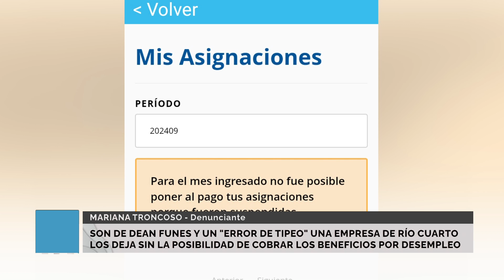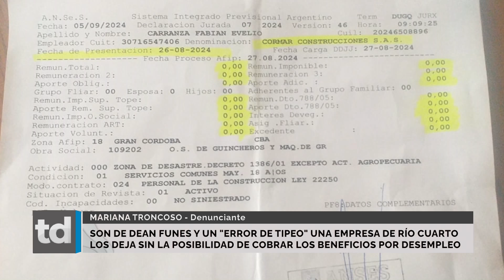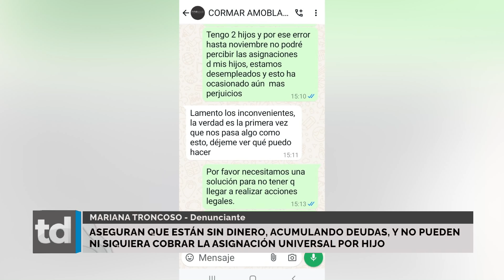un "error de tipeo" los deja sin la posibilidad de cobrar los beneficios por desempleo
Son de Dean Funes y un "error de tipeo" una empresa de Río Cuarto
los deja sin la posibilidad de cobrar los beneficios por desempleo

Aseguran que están sin dinero, acumulando deudas, y no pueden
ni siquiera cobrar la asignación universal por hijo.

MARIANA TRONCOSO - Denunciante